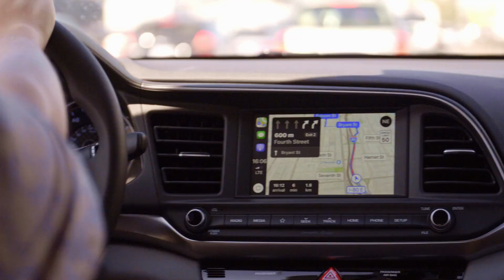A World Without NASA: Series Trailer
A World Without NASA invites you to imagine what life on earth might look like if NASA never was. The two-part special, premiering on CuriosityStream January 9th 2020, explores what would happen if the everyday space technology we take for granted simply didn’t exist?

From online dating to the smart watch, from GPS to groceries, from fire safety to tracking endangered species . . . follow along with a star-studded cast of astronauts, engineers, and other out of this world experts to discover the inexorable ways space technologies completely changed life on earth.